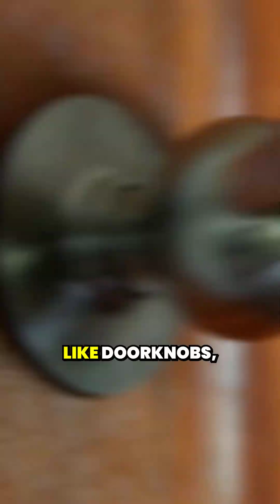How Does the Flu Really Spread?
Wondering how long the flu virus can spread and how long it lives on surfaces? 🦠 Monalisa Tailor, M.D., family medicine physician, explains how long you’re contagious with the flu and tips on preventing its spread. Learn how to stay healthy and keep your environment safe.